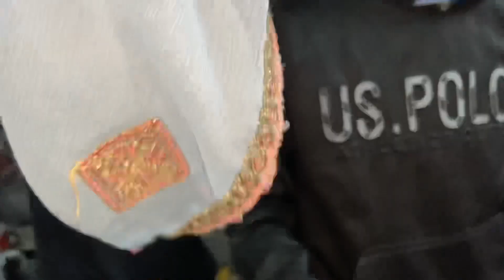Saying YES To brother for 24 Hours😭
Phir cake 🎂 cut kra gya💥💀